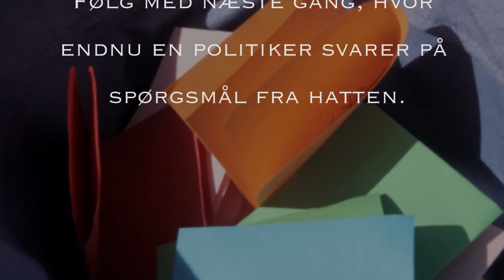Startup på Hovedet Episode1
Hvad mener Rasmus Nordqvist fra Alternativet om iværksætteri? I har stillet spørgsmålene og vi har indhentet svarene